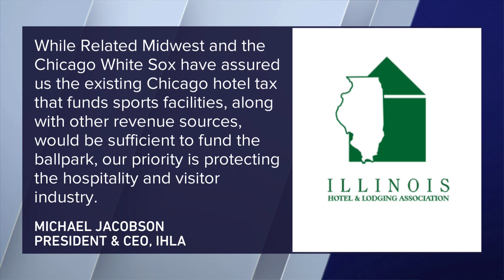Report: Reinsdorf to seek $1 billion in public money for new Sox Stadium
A new report Friday revealed that not only will Chicago White Sox owner Jerry Reinsdorf pursue roughly a billion dollars in funding from the City of Chicago and State of Illinois for a new baseball stadium in “The 78,” he’s confident the team will get it. WGN's Shannon Halligan reports from the anchor's desk on the latest details.